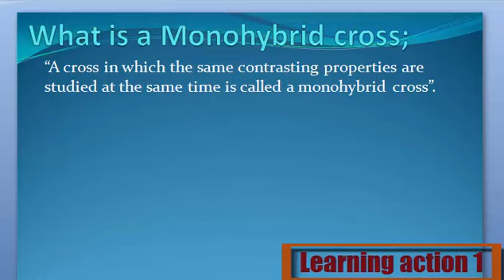What is a Monohybrid Cross. Urdu /English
Monohybrid Cross Keya ha janny Urdu or English me

1. What are Monohybrid Cross
2. Definition of Monohybrid Cross
3. What is the Monohybrid Cross
4. Meaning of Monohybrid Cross
5. Stands for Monohybrid Cross
6. Who is the Monohybrid Cross
8. What is meant by Monohybrid Cross
9. Monohybrid Cross
10. Learning Action 1
19. Monohybrid Cross  Urdu or English
11.  Monohybrid Cross Urdu or English me
12.  Monohybrid Cross Urdu me
13. Monohybrid Cross  English me
14.  Monohybrid Cross in Urdu
15.  Monohybrid Cross in English
16. Monohybrid Cross  Keya ha
17.Monohybrid Cross   Kisay khaty hy
18.  Monohybrid Cross Isy keya khaty hy
20. Monohybrid Cross  Urdu and English